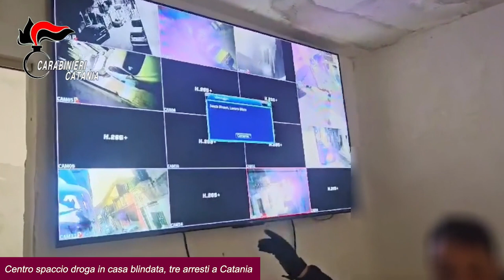TELEGIORNALE 4 APRILE 2024